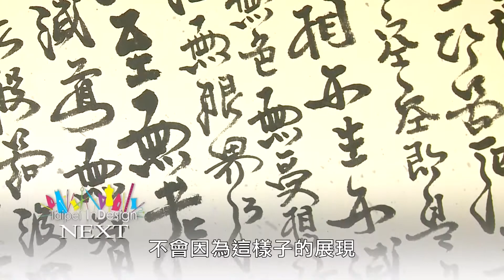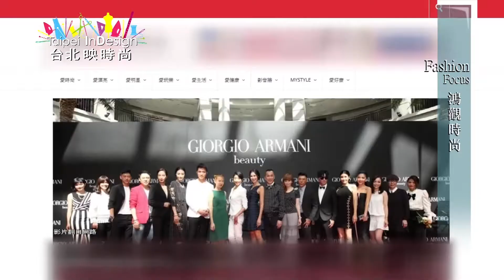Taipei InDesign 台北映時尚 享樂時尚 多元平台 隨手抓取新鮮事 第229集